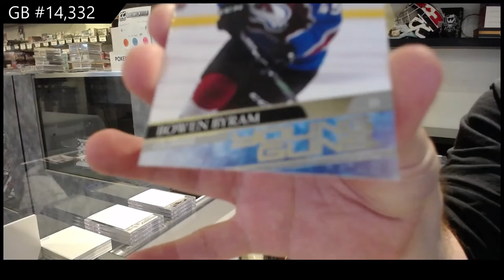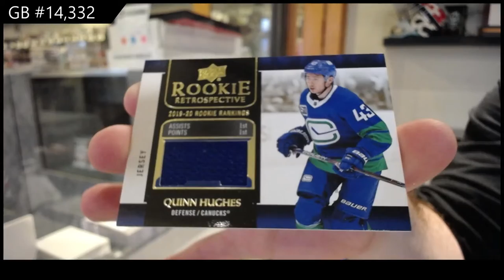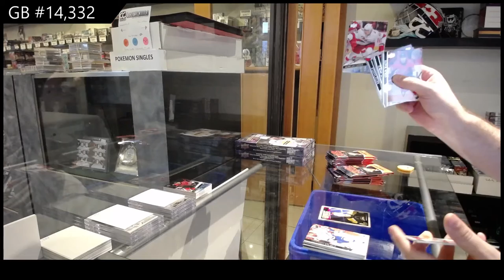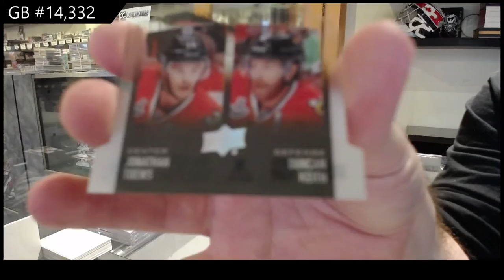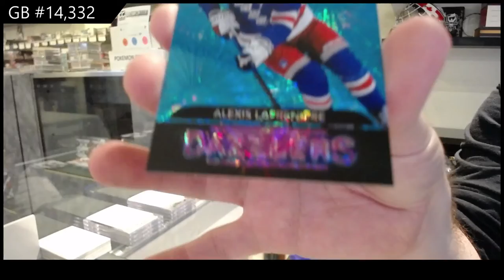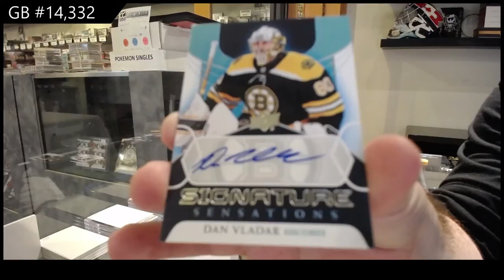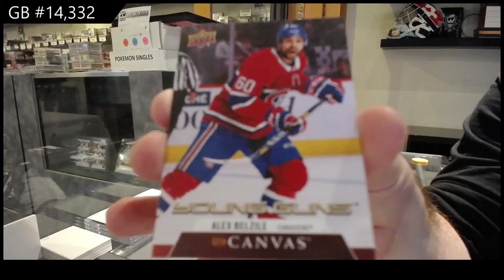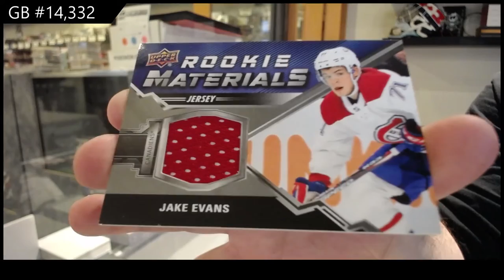20-21 UD Series 1 & 20-21 UD Series 2 Hockey 4 Box Break - C&C GB #14,332